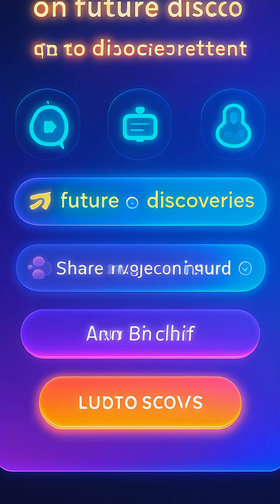Revolutionizing Archaeology: Top 3 Discoveries Made Possible by Drone Technology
Discover how drone technology is transforming our understanding of ancient civilizations. From the discovery of a previously unknown Maya city in Guatemala to a Roman villa complex in Italy, explore the most groundbreaking archaeological findings enabled by drones. Learn about the role of thermal imaging, multispectral imaging, and other cutting-edge techniques in uncovering the secrets of the past. Share your thoughts on the potential of drones in archaeology and what they might uncover next in the comments below!